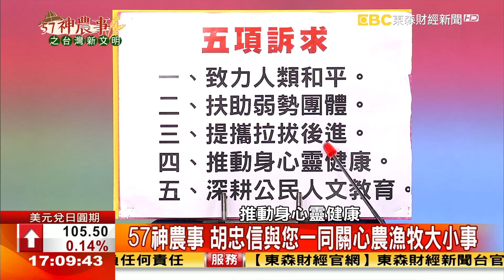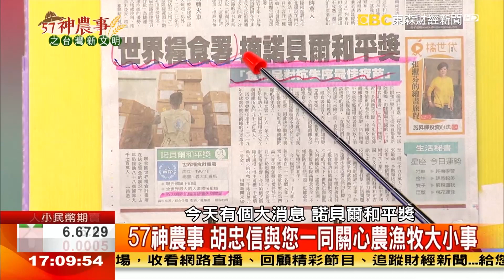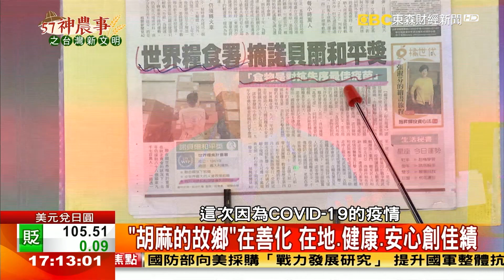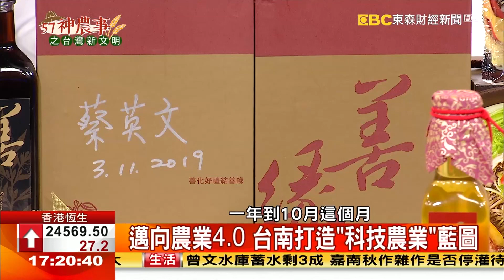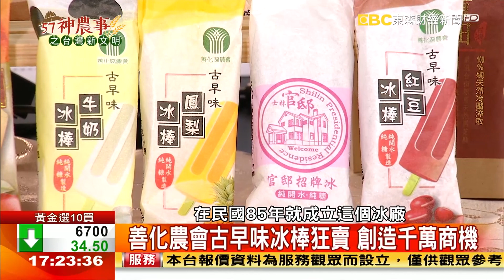包山包海神秘市集！善化「牛墟」現消失危機？《57神農事》完整版 胡忠信 黃偉哲 洪錦秀 20201020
包山包海神秘市集！善化「牛墟」現消失危機？
來賓：台南市長 黃偉哲
善化區農會總幹事 洪錦秀